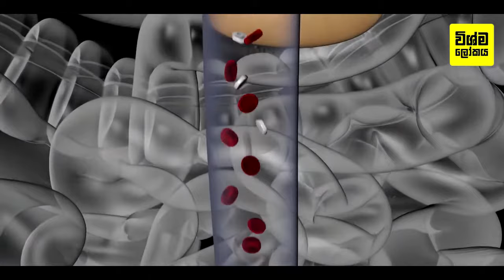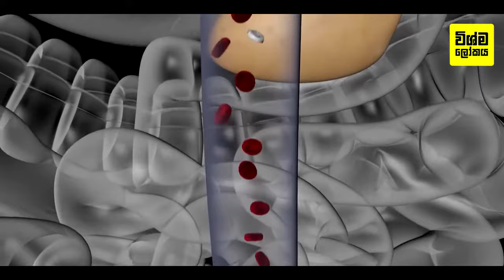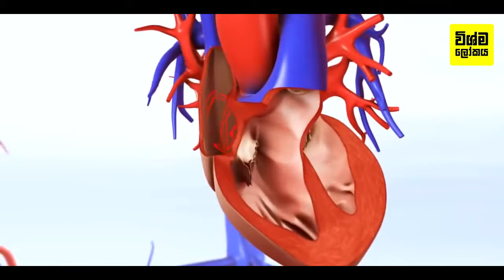දියවැඩියාවට කන්න හොදම නැති භයානක ආහාර 10ක් | 10 Foods to Avoid with Diabetes